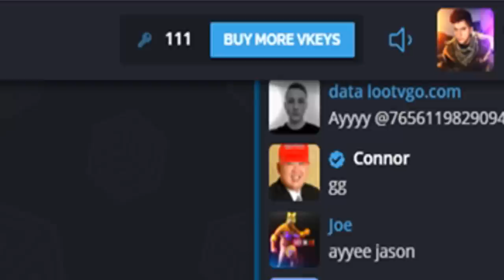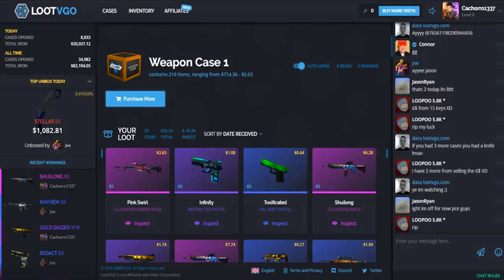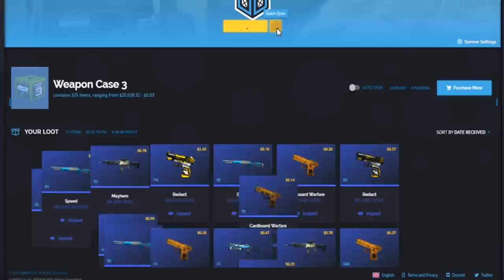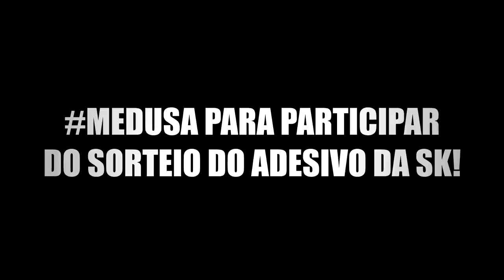COLEI um STICKER RARO na MINHA NOVA AWP DE R$4 MIL (CS:GO)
Comprei uma AWP dos meus sonhos e colei um adesivo raro nela. Com certeza uma das skins mais bonitas do CS:GO!